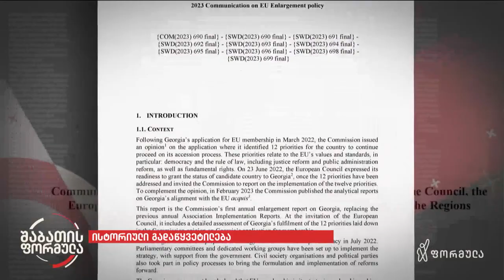ევროკავშირის ისტორიული გადაწყვეტილება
▪️ საქართველოს გადადგმული ნაბიჯი ევროკავშირისკენ ხალხის მიერ და არა მთავრობის. როგორ შეასრულებს ხელისუფლება ცხრა პუნქტს, რომელიც ჩვენი ევროინტეგრაციისთვისაა საჭირო